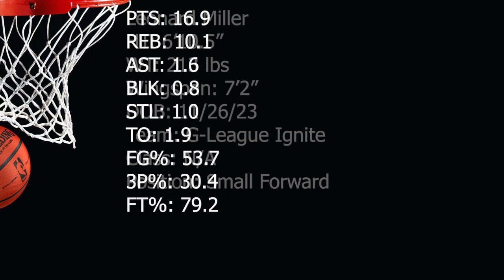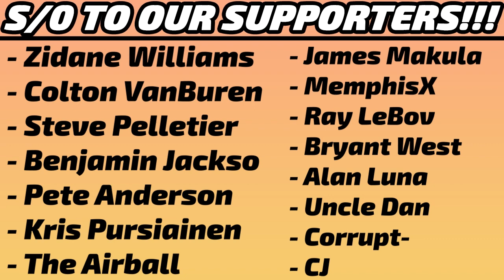Leonard Miller Scouting Report | SF/PF - 6'10.5" 213 (G League Ignite, 19 years old)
On our 25th installment of ScoutingSundays for the 2023 NBA Draft, we break down future first round pick Leonard Miller's season with the G League Ignite as well as his NBA potential!